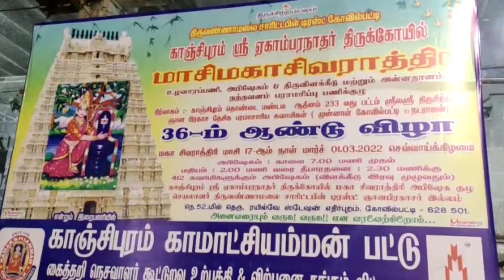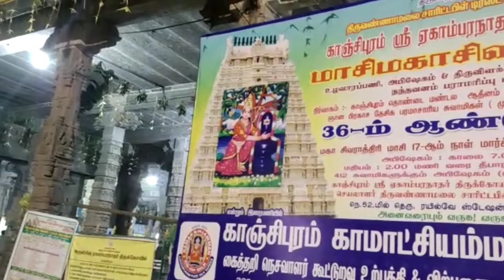காஞ்சிபுரம் ஏகாம்பரநாதர் கோயில் மகாசிவராத்திரி விழா/ பஞ்சபூத தலங்களுள் ஒன்றாகும்